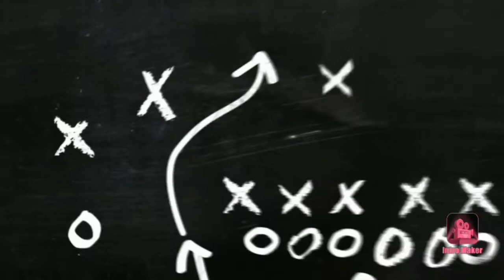How to draw a Spiderman mask/Spiderman/Easy/Ameen Amra Vlog